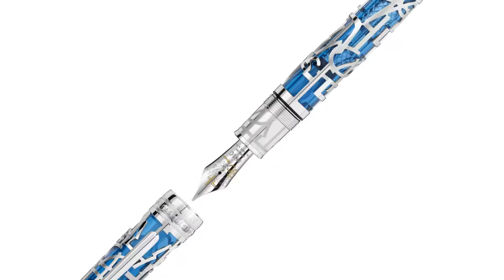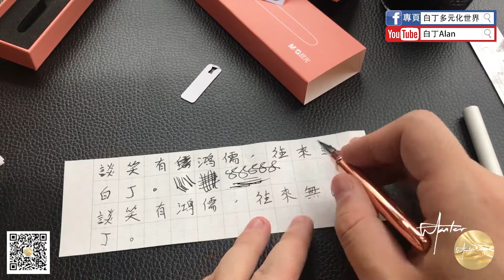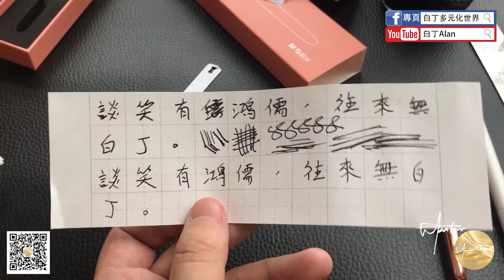Fountain pen review鋼筆評論 81 M&G晨光AFPY3401